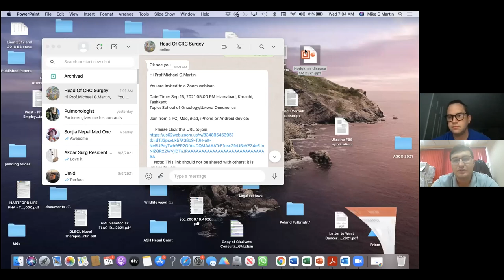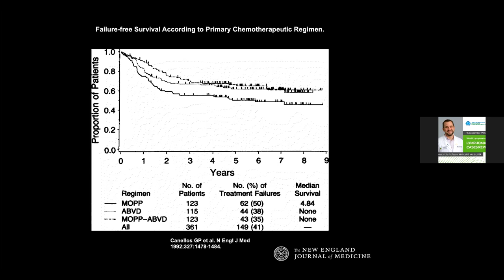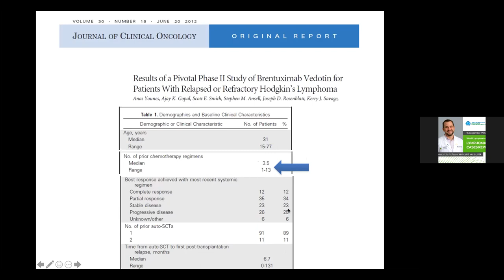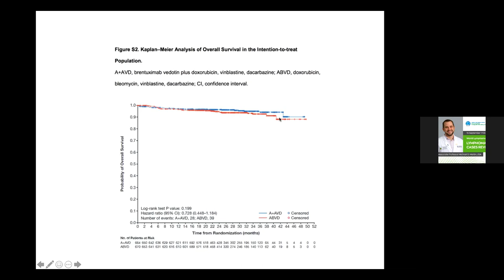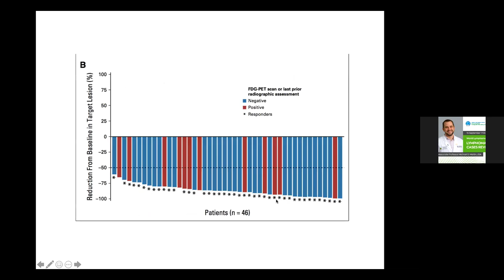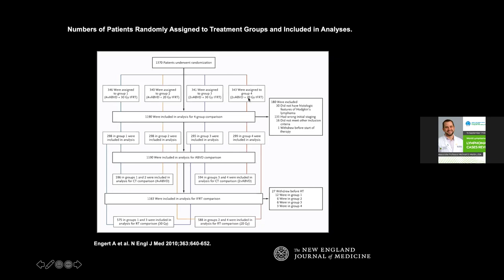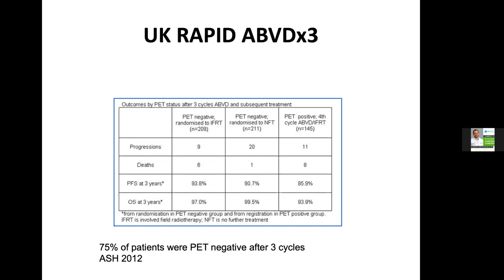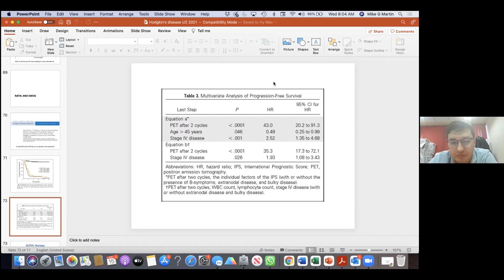15 September LYMPHOMA CLINICAL CASES REVIEW